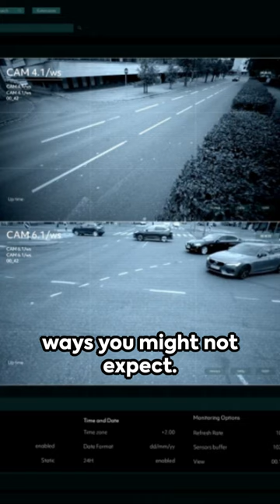Smart Speed Cameras: The Future of Road Safety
A new initiative is being introduced to enhance speed enforcement efforts, involving the deployment of advanced cameras capable of capturing high-quality images of vehicles exceeding speed limits. These images will be forwarded to enforcement teams for appropriate action. The enhanced clarity of the images allows authorities to identify additional infractions such as mobile phone use or failure to wear a seatbelt.

This technology is considered a valuable tool in the ongoing battle against speeding, and its successful implementation may lead to a wider rollout in the upcoming year. The selection of camera locations is based on long-term data confirming their effectiveness in reducing road traffic collisions, according to senior officers. Recently, motorists in Staffordshire have observed these new-look cameras along main roads.

Many traditional yellow box cameras had been deactivated a decade ago due to cost-cutting measures. However, some of these structures remained in place alongside roads to maintain an element of uncertainty for drivers, encouraging them to adhere to speed limits.

Inspector Mark Joynson from the Roads Policing Unit emphasized that the introduction of this new technology aims to streamline speed monitoring across Staffordshire, serving as a visual reminder of ongoing efforts to ensure the safety of all road users.